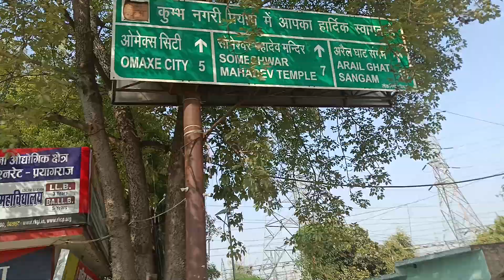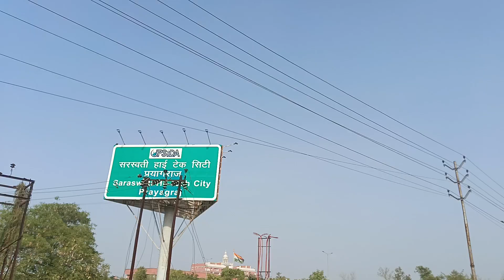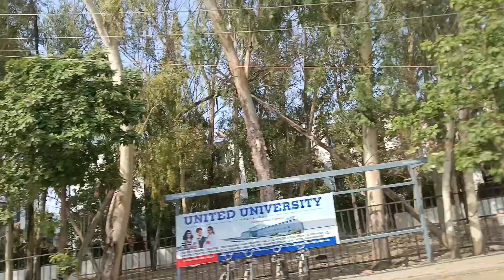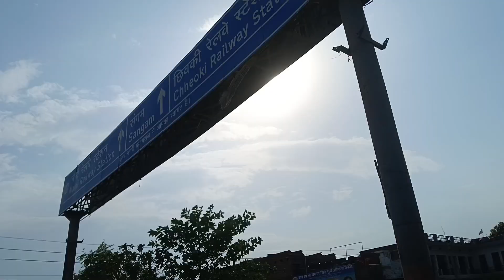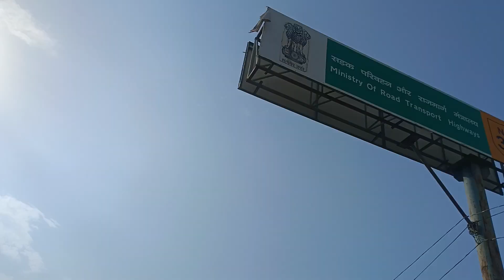नैनी मेवलाल बगिया से रामपुर करछना रोड प्रयागराज उत्तर प्रदेश भारत